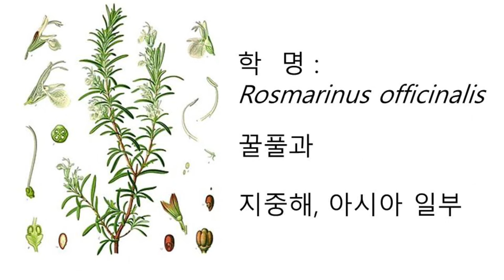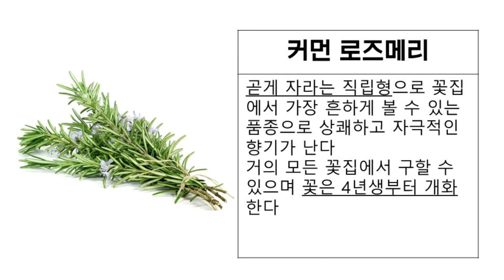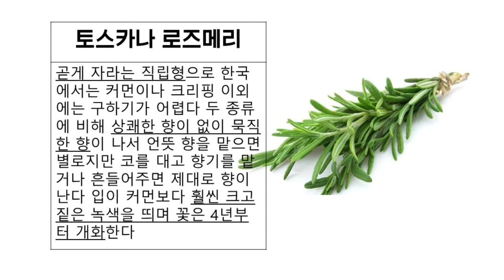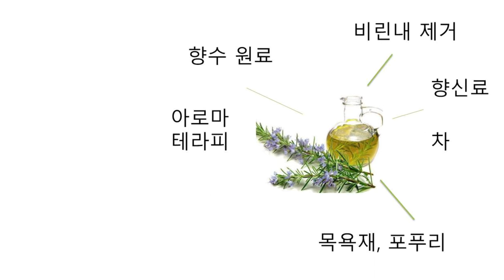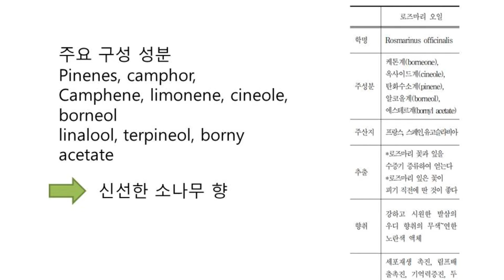로즈메리의 효능, 이희라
고려대학교 특수대학원 원예생명공학과 허브 및 아로마테라피학 수업
기말과제

고려대학교 특수대학원 생명분자유전공학과 바이오향료전공  이희라